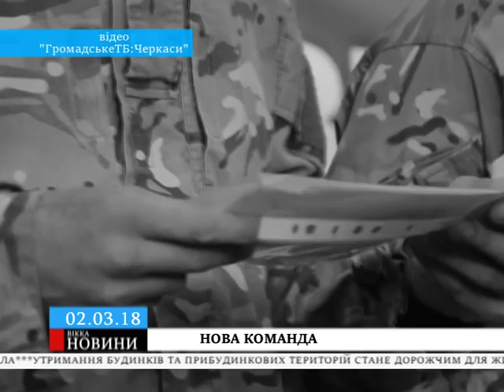«ВІККА-новини» дізнавалися про минуле й політичне майбутнє нових виконкомівців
Наші журналісти продовжують знайомити вас із членами нового виконкому